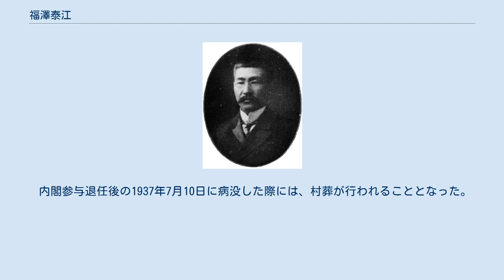福澤泰江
福澤泰江 福澤 泰江（ふくざわ やすえ、1871年11月12日（明治4年9月30日） - 1937年（昭和12年）7月10日）は、日本の地方政治家、篤農家。
大正から昭和初期にかけて長野県赤穂村の村長を長く務め、全国町村長会の創立に関わり、後にはその会長も務め、さらには内閣調査局参与なども歴任した。
 長野県上伊那郡赤須村生まれ。
赤穂村役場に入り、若くして収入役を務めた。
その後、長野県会議員を経て、1914年から1937年にかけて村長を務めた。
福澤が村長として建設を主導し1922年に完成した村役場は、後には駒ヶ根市の市役所庁舎としても使用され、さらにその後に移築され、旧駒ヶ根市役所庁舎として保存公開されている。
 村長就任直前の1913年に、村営電気事業計画の挫折を契機として発生した赤穂騒擾事件の経験などを踏まえ、福澤は村長として自治の拡大を求めた。
中央集権的性格が強かった当時の自治制度に批判的な立場をとった福澤は、1920年の全国町村長会（全国町村会の前身）の発起人に名を連ねて創立に関わり、1929年には、その第3代会長となった。
 福澤は村長として「農業と若者の教育の振興」に尽力し、1917年には、赤穂村立赤穂公民実業学校（長野県赤穂高等学校の前身のひとつ）の開設を主導した。
また、村長として産業組合長を兼務していた福澤は、1933年に上伊那郡南部11カ村の産業組合の賛同を取り付け病院の建設に着手し、1934年に有限責任購買利用組合昭和病院（昭和伊南総合病院の前身）を開設した。
 福澤は、自らも篤農家、大豪農と評され、地元赤穂村のほか、北海道の上士幌にも農場を所有していた。
 全国町村長会会長退任後の1935年には、内閣調査局（企画院の前身）参与に任じられた。
 内閣参与退任後の1937年7月10日に病没した際には、村葬が行われることとなった。